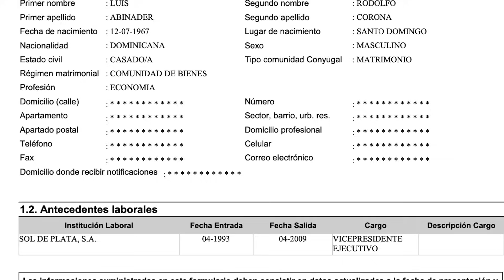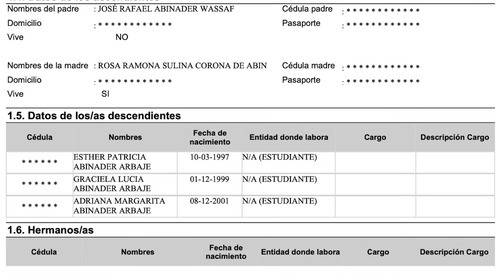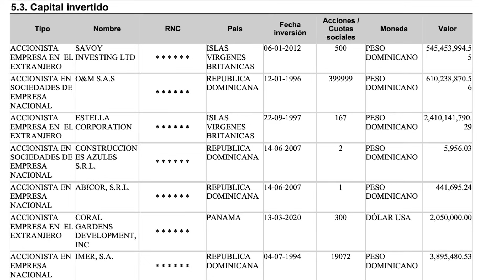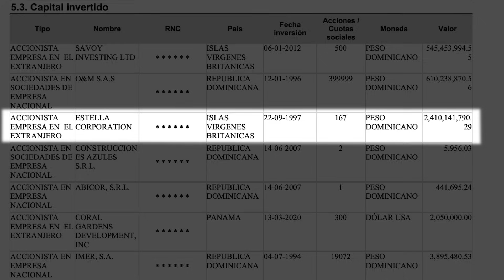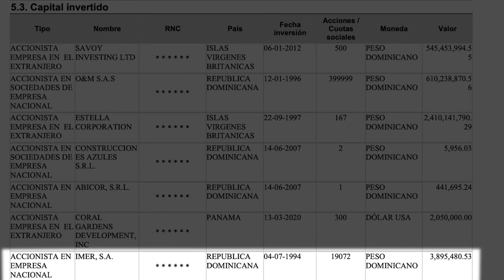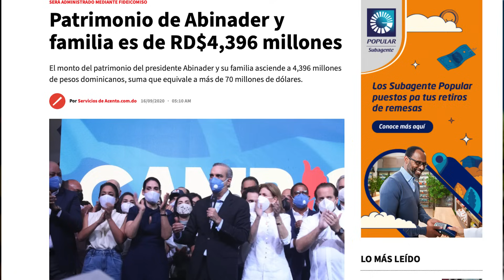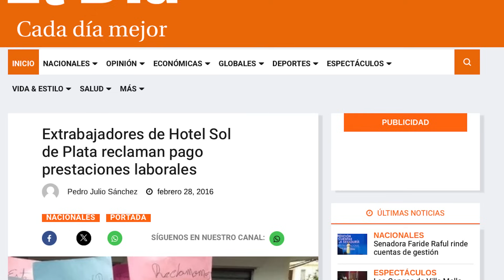Los Abinadersh | El Grupo Económico Mas Exitoso de RD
No puedes perderte este programa antes de las elecciones, aqui hablaremos del segundo presidente mas rico de Latinoamérica, de donde viene su fortuna.

Video de los empleados de resort Sol de Plata quebrado por Luis Abinader, y los suplidores que quedaron enganchados, una historia que se repite ahora con un Pais.